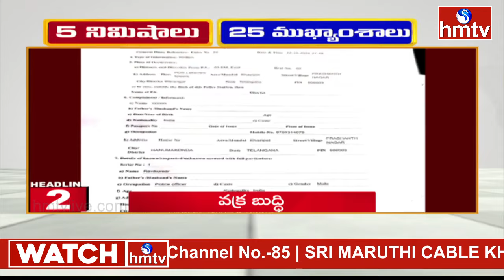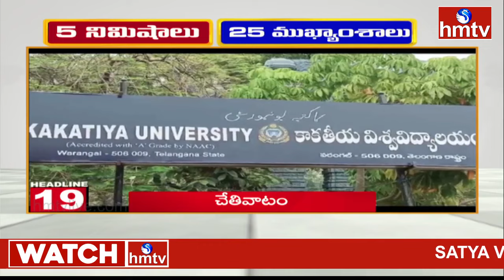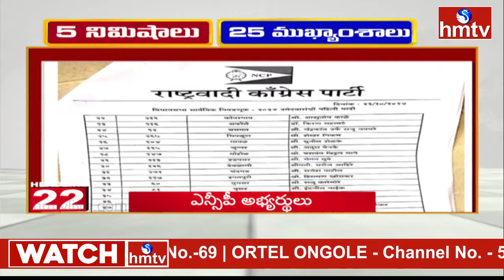5 నిమిషాలు 25 ముఖ్యాంశాలు | 5 Minutes 25 Headlines | News Highlights | 11 PM | 23-10-2024 | hmtv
5 నిమిషాలు 25 ముఖ్యాంశాలు | 5 Minutes 25 Headlines | News Highlights | 11 PM  | 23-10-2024 | hmtv